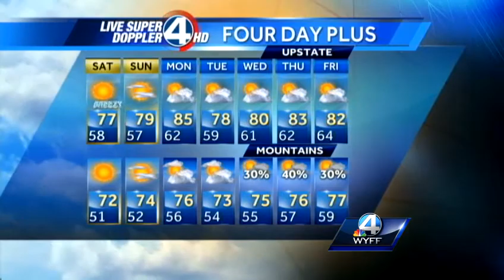Pamela's Saturday Forecast September 14, 2013